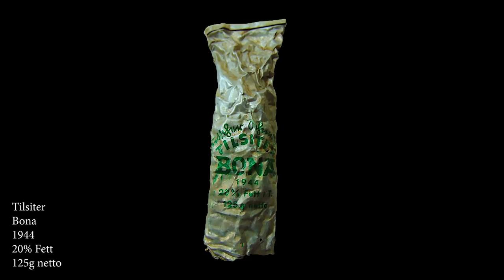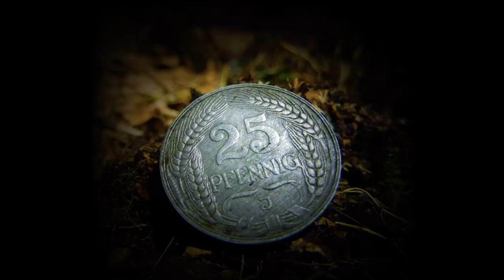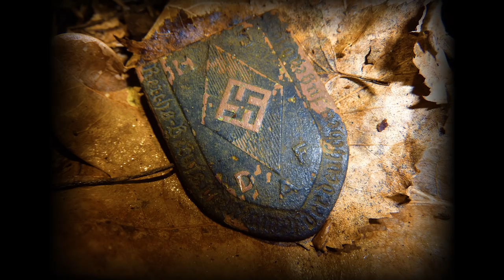🍀Sondel Adventures #49 ~ Gruppen-Sondeln Tag 2 ~ Schatzsuche Metal Detecting Germany🍀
Der zweite Tag des Gruppensondelns ist angebrochen. Wir sind tief in einem Waldgebiet unterwegs, allerdings hatte ich nicht damit gerechnet dort einen Helm aus dem zweiten Weltkrieg zu finden, da dort bis zu jenem Tag meist Dinge aus der Kaiserzeit, um 1871 bis 1918, zum Vorschein kamen. Als ich dann am Ende noch das HJ Abzeichen fand, stieg die Vermutung, dass in diesem Wald mal ein Lager der Hitlerjugend war, da wir auch Zeltplanenringe und Zeltheringe fanden. Alles in Allem war dieser lange Sondelausflug in der# Gruppe einer der besten und schönsten Ausflüge die wir je hatten.

Original Music by: James Horner
Piano Cover Performed by: Jeremy Francis
Track: Braveheart Theme (Piano Cover by Jeremy Francis)

         🍀▬Creative Commons▬🍀